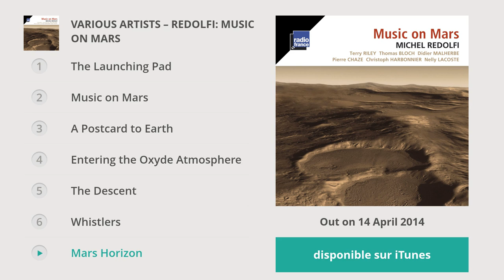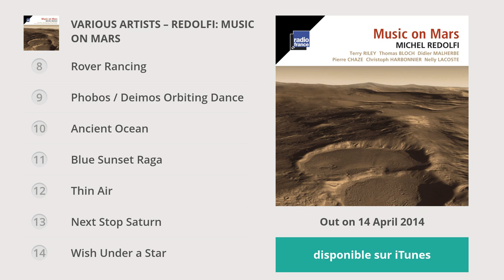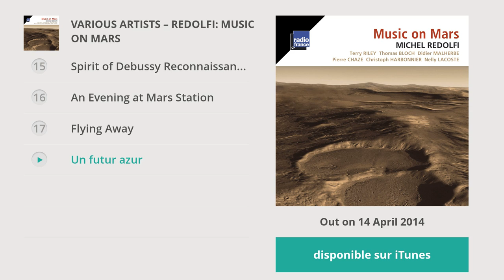Michel Redolfi : Music on Mars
Extraits de l'album de Michel Redolfi : « Music on Mars » -- Sortie le 14/04/2014

Production: Signature / Radio France